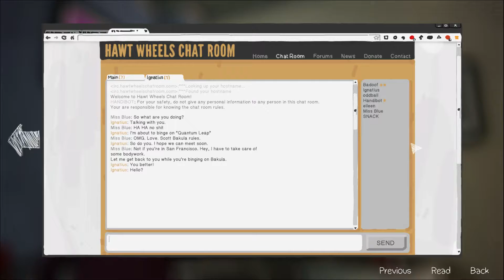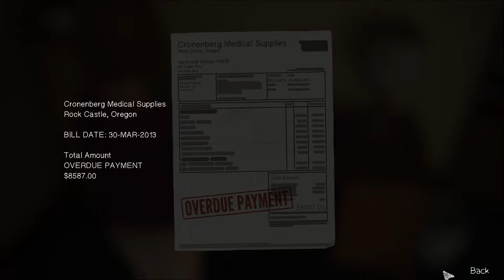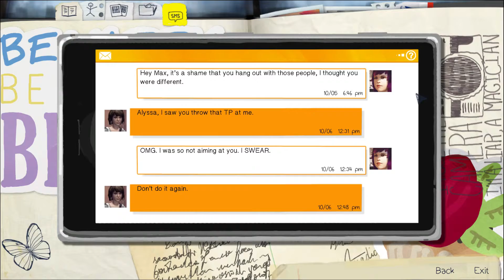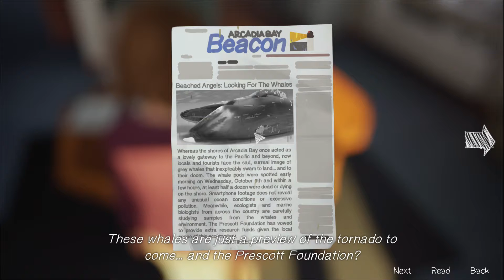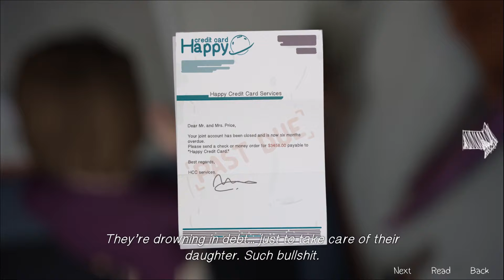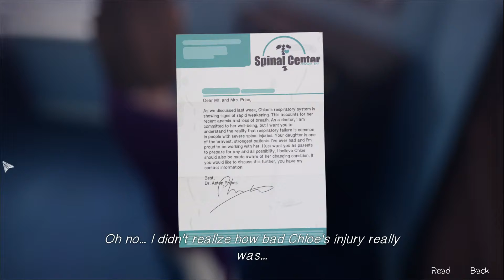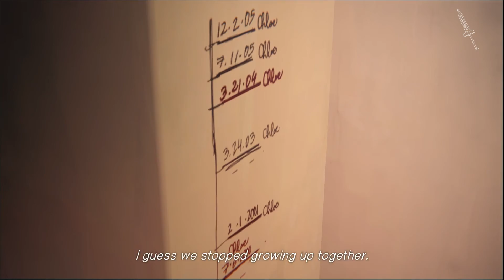Scud Plays: Life Is Strange Episode 4 | Part 1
The majority of this episode is loaded with me saying something along the lines of, "This is so sad." So... Prepare yourself for that.

Sub if you wanna see more. I'd really appreciate it!